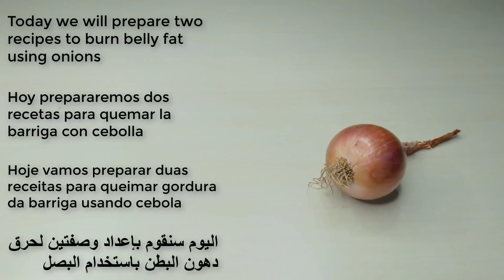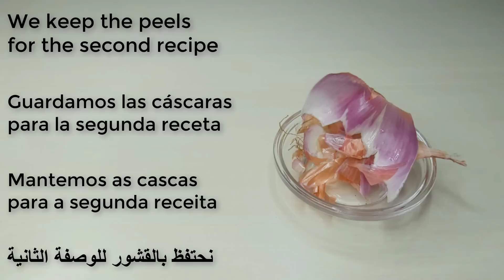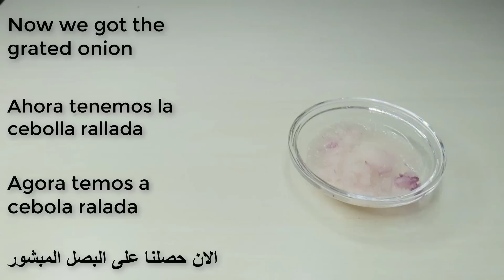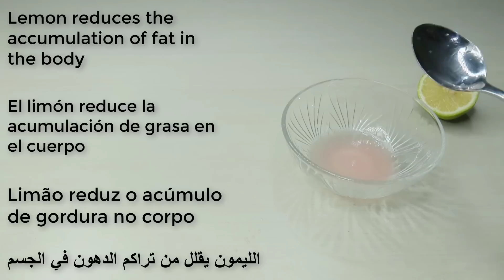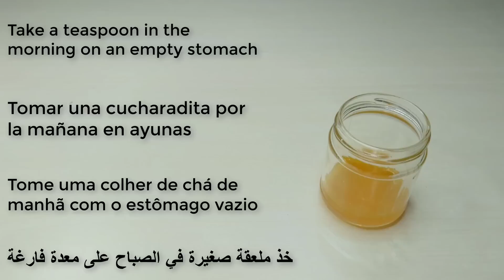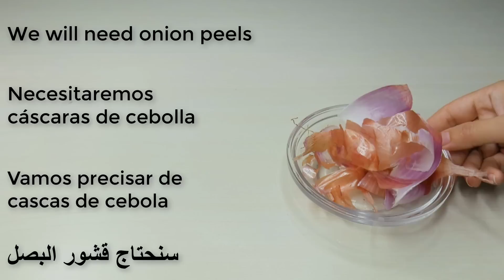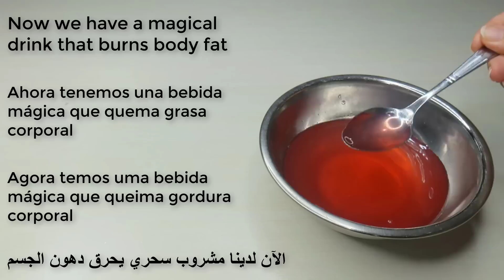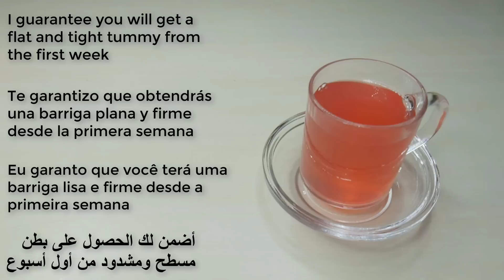Mix onion with lemon and you will thank me for the recipe!!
Drink onion with lemon and you will thank me for the recipe!!